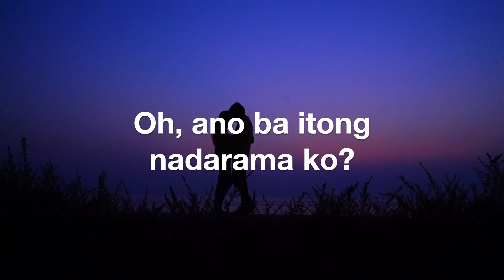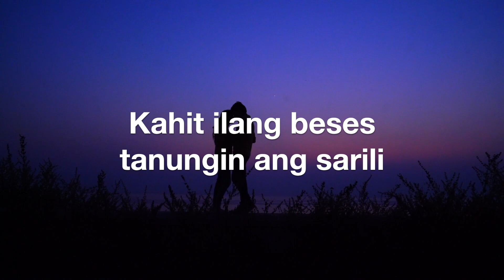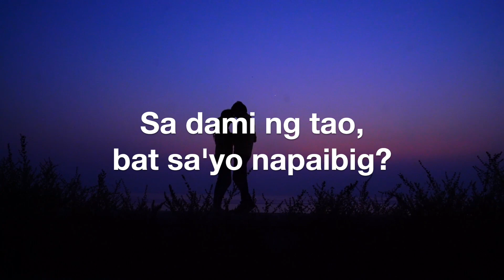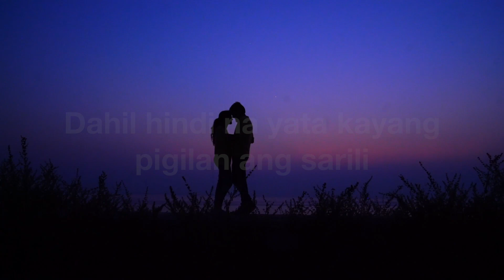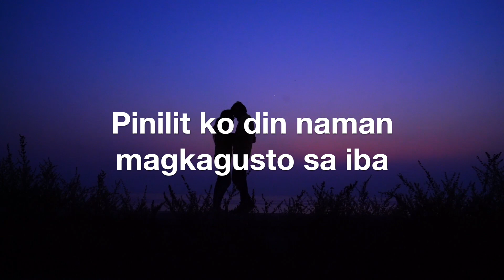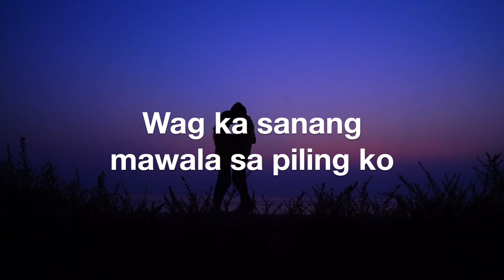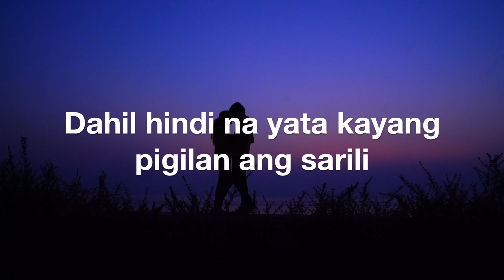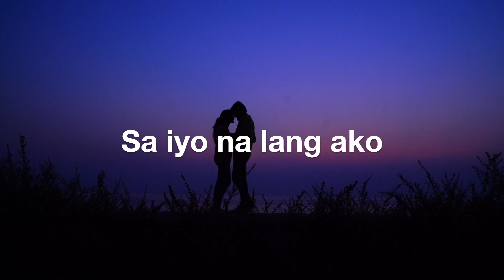Sa Iyo Na Lang Ako by Sunset Sessions & Ruth Lee Resuello (Lyric Video)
Northern Root Records 2023